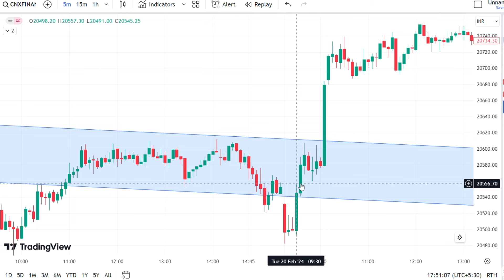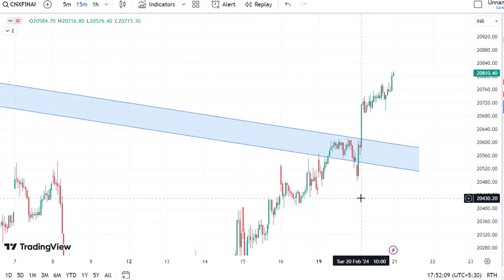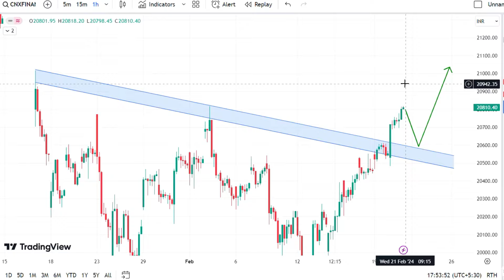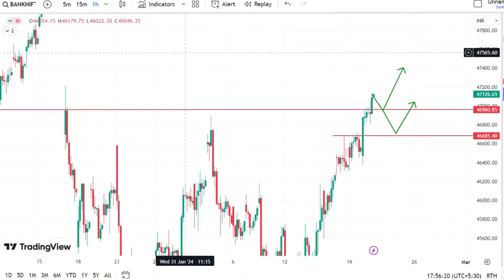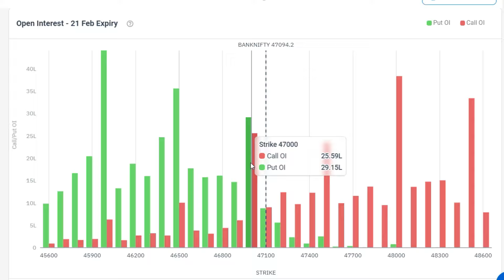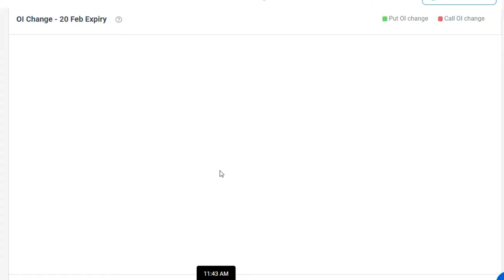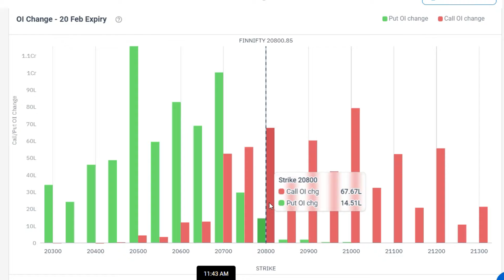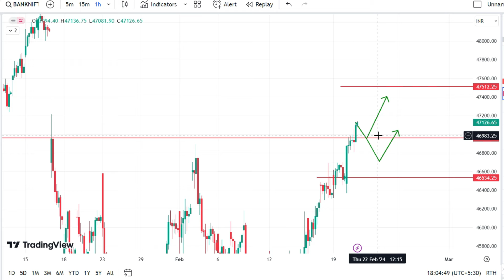நாளை Bank Nifty Expiry எப்படி இருக்கும் ?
In this video , explain about how to analyze market by using price action and option data.

For Mentorship : 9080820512 WhatsApp only